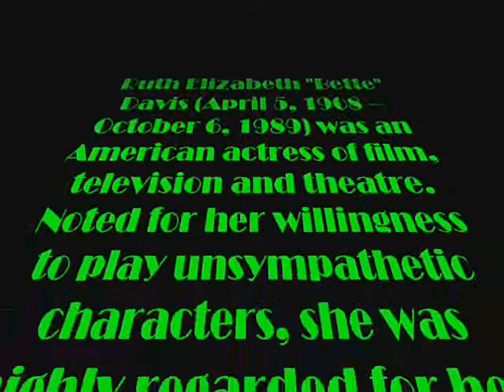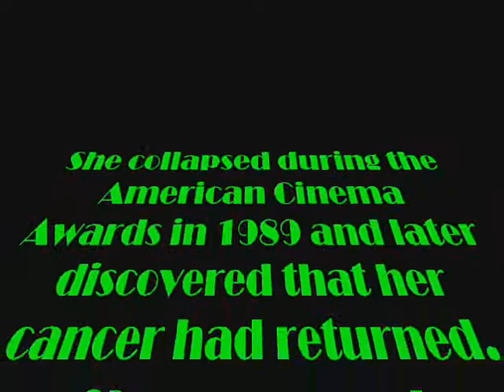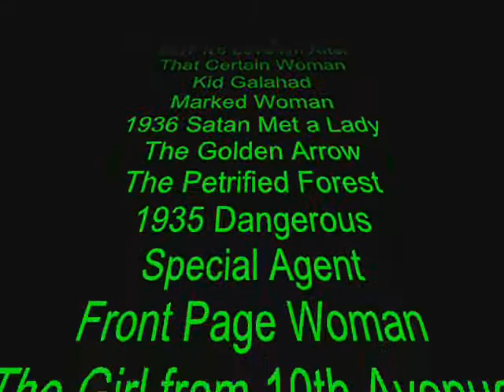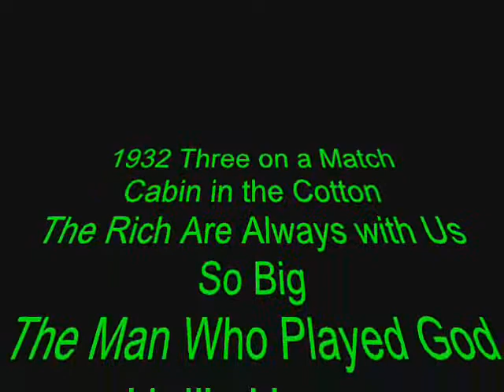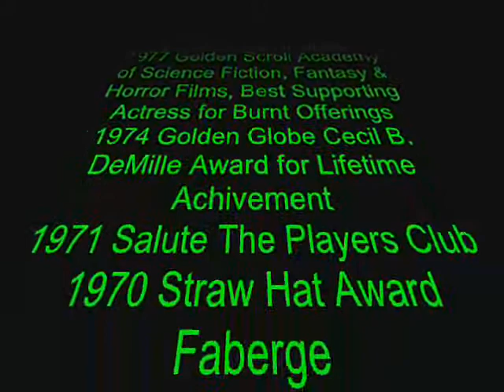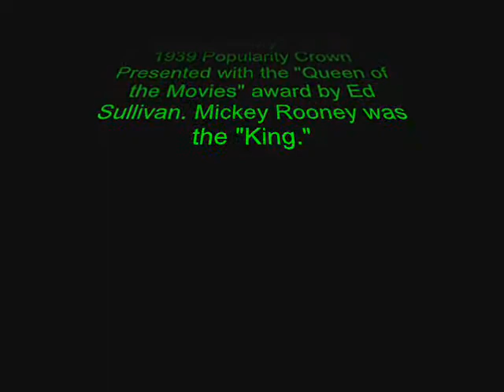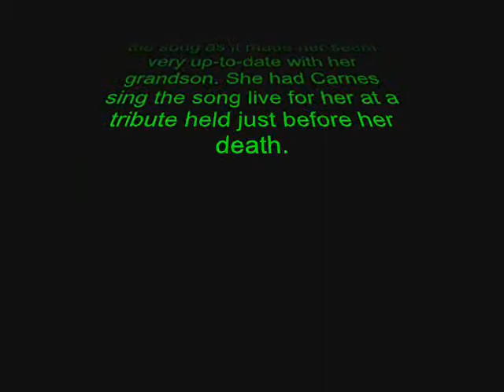Bette Davis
''BETTE DAVIS EYES"
PRESENTED BY GREEN FROG PRODUCTIONS IN CONJUNCTION WITH THE ELECTRICBLUE
GROUP AND UNDER THE COVERS ENTERPRISES